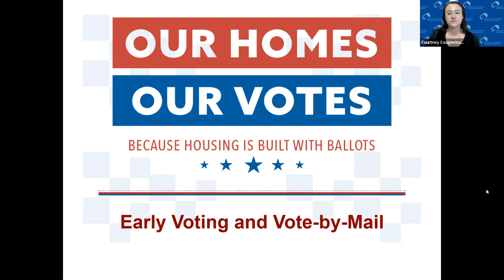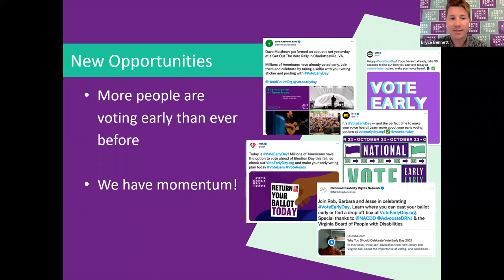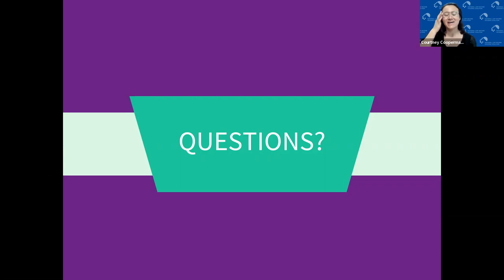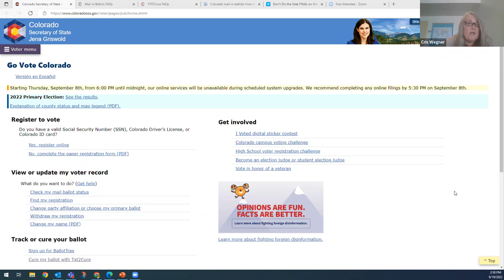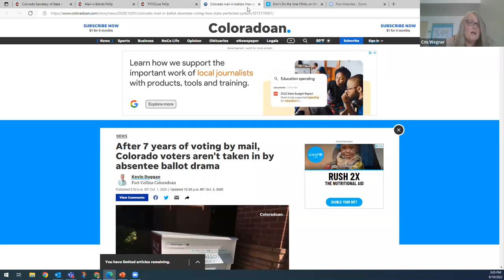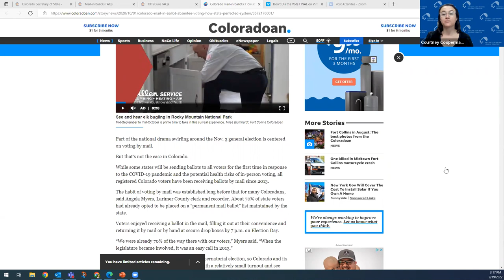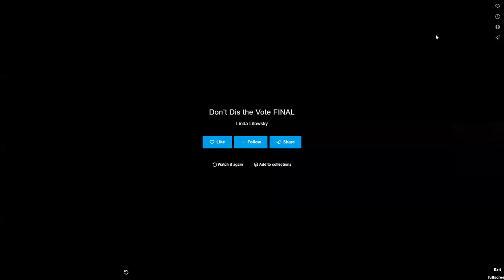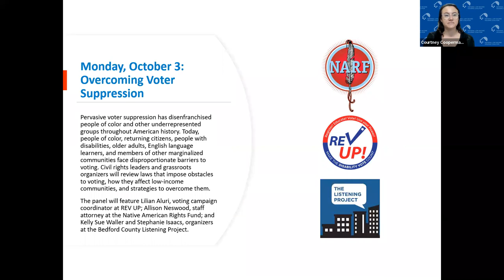Early Voting and Vote-by-Mail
Early voting and vote-by-mail are important options for people who might face obstacles to voting on Election Day – including people with inflexible schedules, childcare responsibilities, or limited transportation options. The COVID-19 pandemic has made vote-by-mail an especially important option when it comes to ensuring that voting is accessible to all. Panelists in the upcoming webinar will discuss how to navigate state laws and incorporate early voting and vote-by-mail into get-out-the-vote (GOTV) strategies. The panel will feature Bryce Bennett, project director at Vote Early Day, and Cris Wegner, GOTV coordinator at Colorado Cross-Disability Coalition. Courtney Cooperman, housing advocacy organizer at NLIHC, will provide an update on National Voter Registration Day, social media activation plans for National Voter Education Week, and other resources.